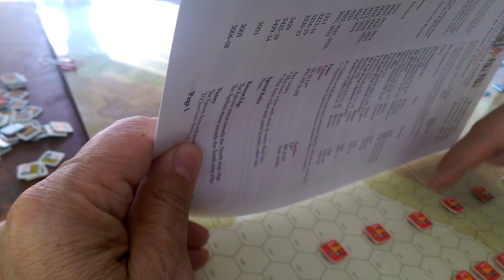Consentia 333 B.C. Magna Graecia Campaign